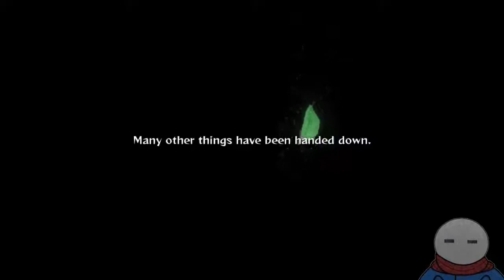I Just Want to Go Home | Naruto Shippudden Ninja Storm 2 Part-6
When I think I'm out, they keep just reeling me back in.